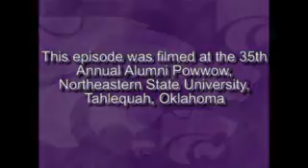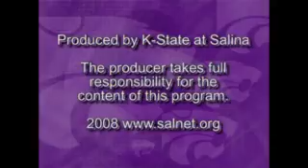Flag Song and Memorial Song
This is a series of pod/broadcasts filmed during the Spring 2007 semester at Kansas State University - Salina. The class was English 450: Literature and Society - The Image of American Indians in History, Song, and Film. The videos in this series are of class lectures, student discussions and reflections, and a field trip to a powwow. The professor is Dr. Leslie D. Hannah, Cherokee; the teaching assistant is Patrice Lewerenz, Ioway.